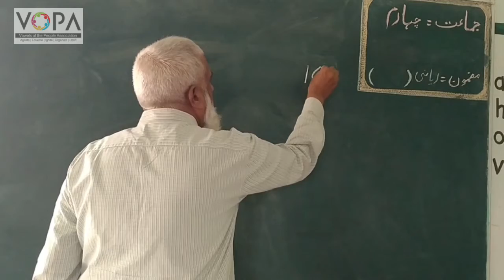4th | Maths | Chap no.15 | تصویری شماریات | VSchool